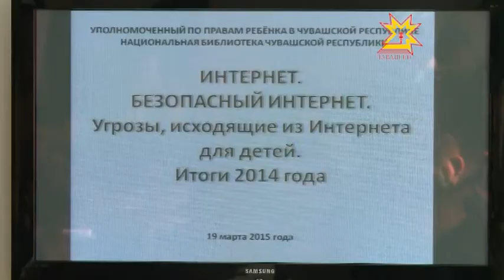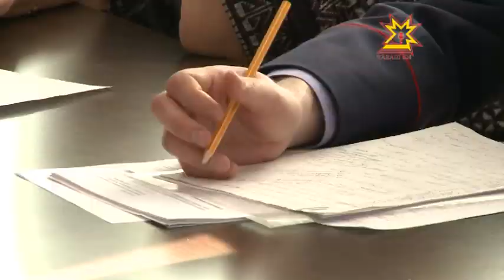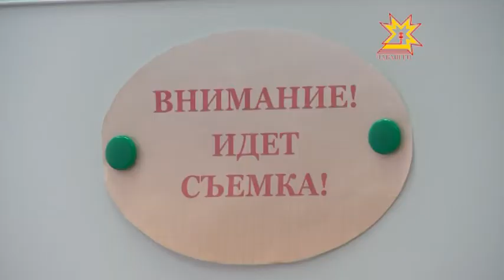Республика Информационная программа 20.03.2015 дневной выпуск